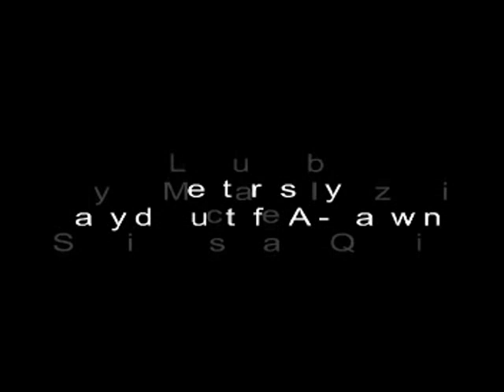Youth Predicaments - Sayed Mostafa Qazwini Muharram Night 9 - 2007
Lecture Title: Youth Predicaments

Youth Predicaments- Sayed Mostafa Qazwini Muharram Night 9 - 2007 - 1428 - London, UK

During the holy month of Muharram, Alulbayt (AS) Foundation  held Majalis in English at Gladstone Park Primary School, London.
Sayed Moustafa Qazwini delivered inspiring lectures to the audience.